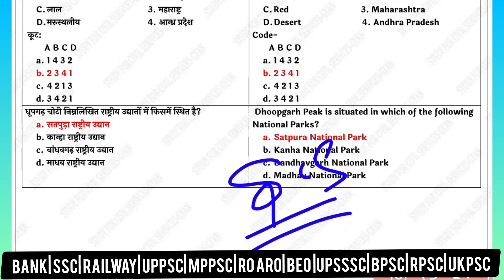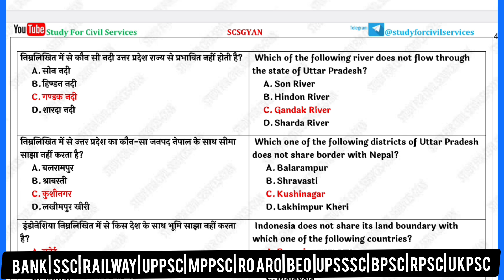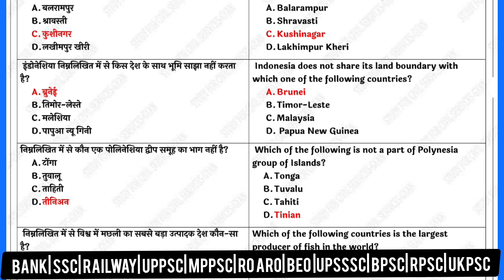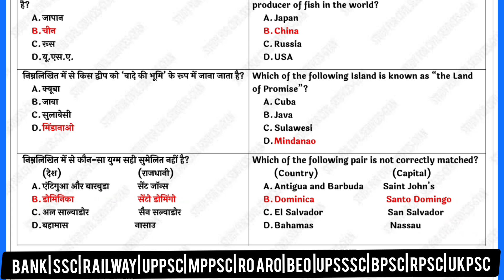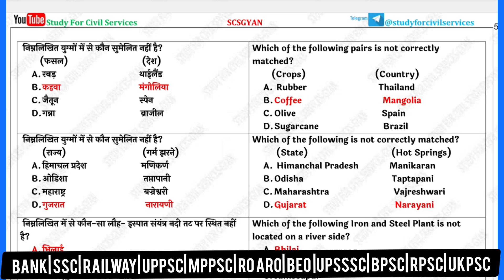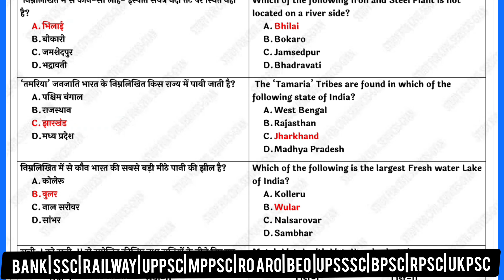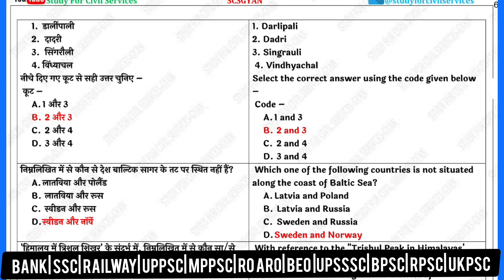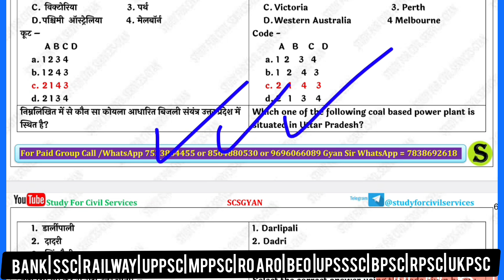भूगोल के महत्वपूर्ण प्रश्न | Uppsc Ro Aro Reexam | Uppsc Pre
uppsc best study material notes coaching youtube channel test series current affairs
ro aro pcs beo ka best teacher gyan sir
pcs ki best coaching studyforcivilservices hai
up pcs ro aro beo ka best paid group course gyan sir study for civil services ka hai